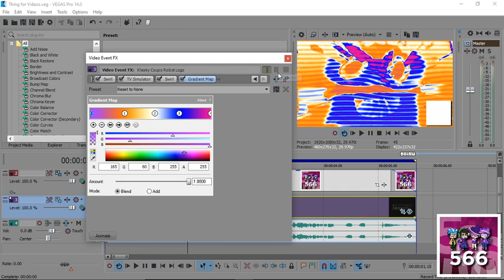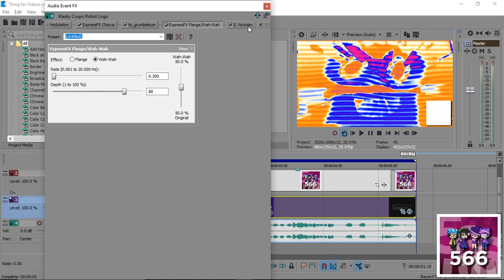[MY 16TH BIRTHDAY SPECIAL 3/3] How to Make My 16th Birthday Effect